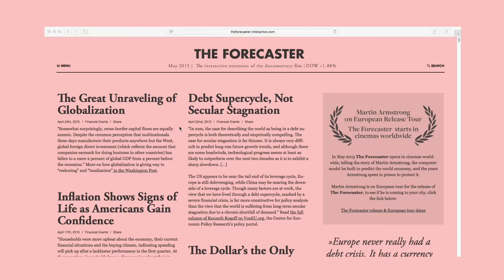The Forecaster Interactive – Teaser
To learn more about Martin Armstrong’s forecasts and the economic and historical contexts of his work,